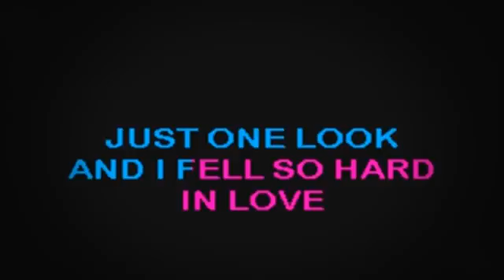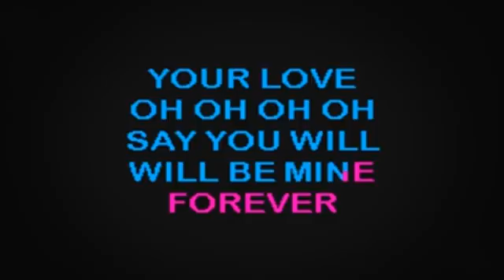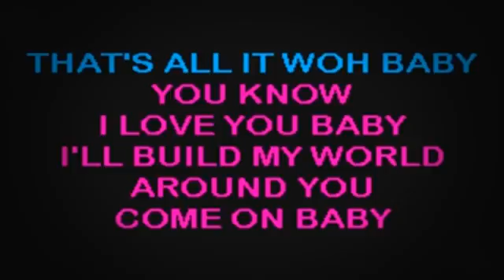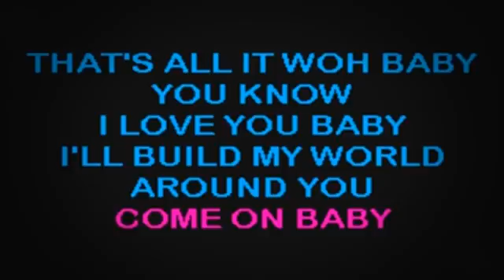SC2145 05 Ronstadt, Linda Just One Look [karaoke]